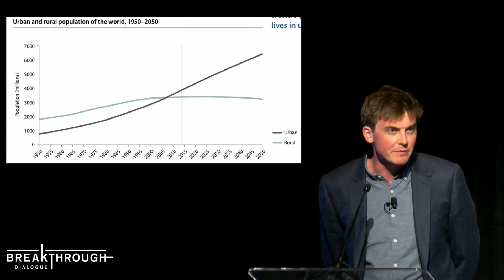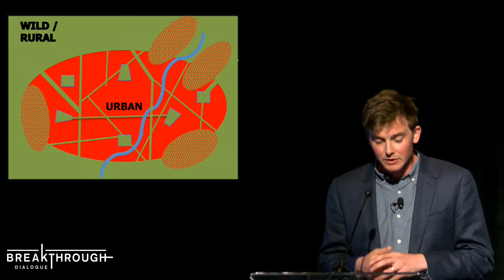Conservation in an urban world | Jamie Lorimer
Urbanization can free up space and resources for conservation and rewilding, but urban spaces also have their problems. Can we decouple without disconnecting? What does urban ecology look like if we want to think about a democratic politics for conservation in the anthropocene?